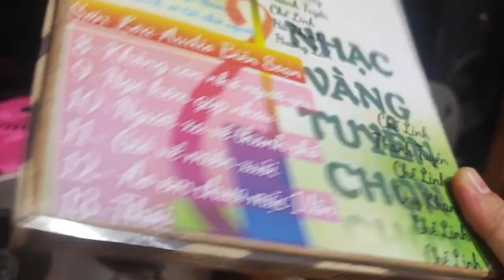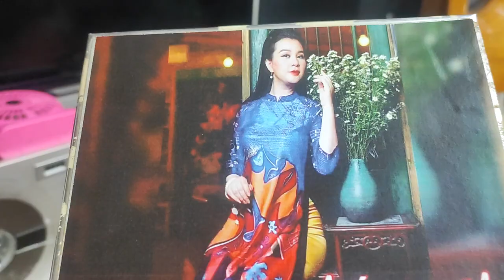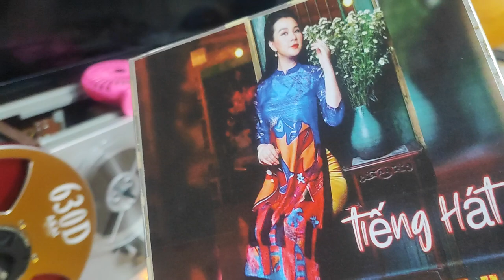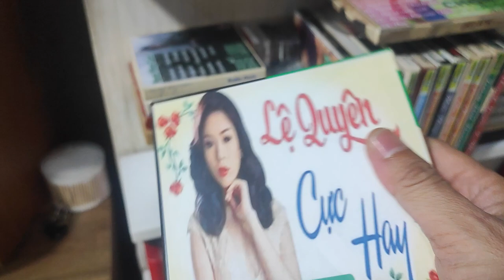Băng cối hay, đặc biệt ,chương trình phục vụ theo yêu cầu ,list nhặt từng bài, zalo 0988.434.435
KẾT BẠN Zalo : 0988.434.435 NẾU MUỐN CHI TIẾT